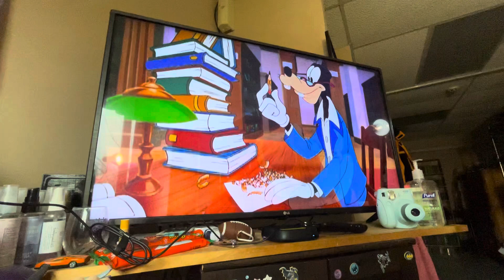An Extremely Goofy Movie 2000 A Goof In The Library